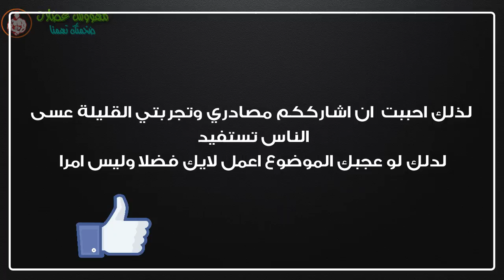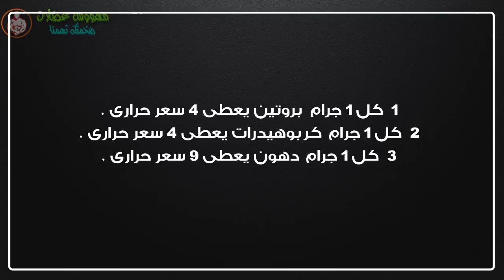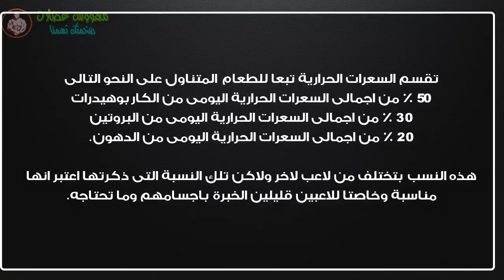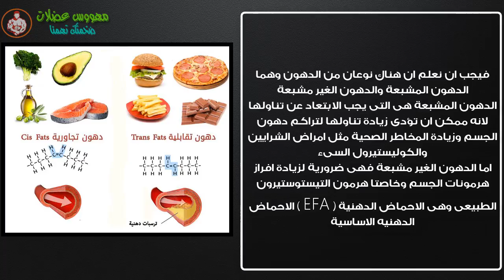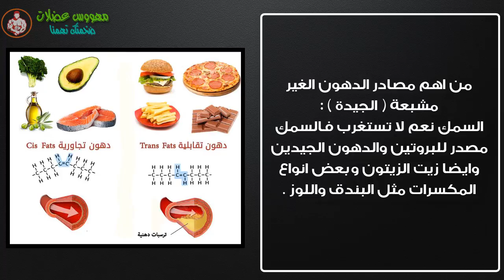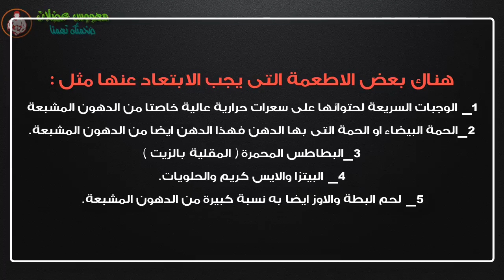كيف اقوم برنامج غذائي للضخامة و زيادة الوزن للمبتدئين كمال الاجسام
برنامج ارنولد للضخامة العضلية,
برنامج غذائي للضخامة,
برنامج للضخامة العضلية music no copyright